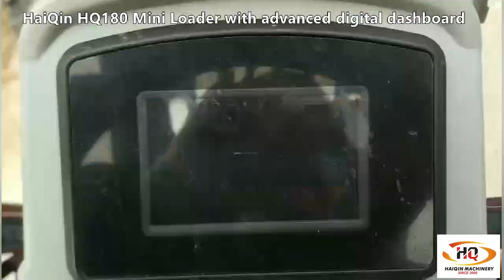China new designed Mini wheel loader HQ180 with wide tire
1, Loading weight ,1000,kg
2, Operation weight : 2050kg
3, Engine : Yanmar or Kubota
4, Hydraulic pump: Virable pump

Weifang Haiqin Top Machinery Co.,Ltd.